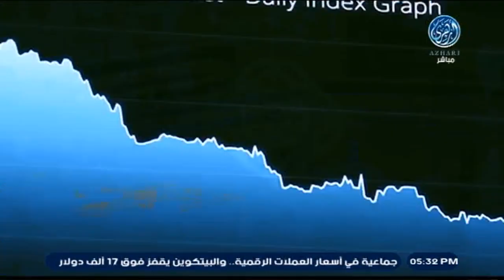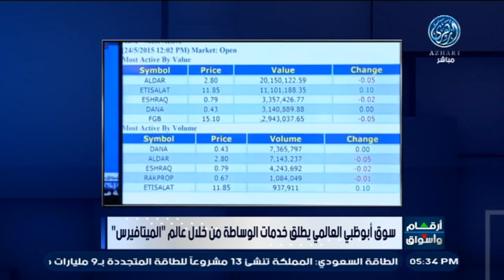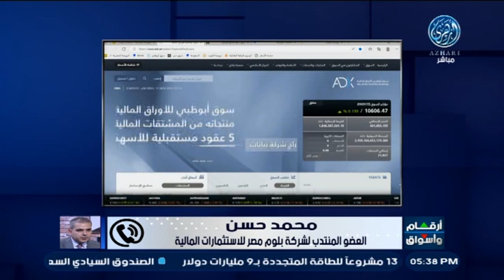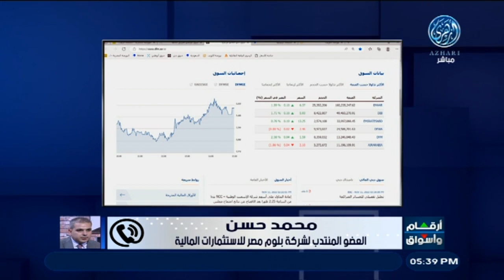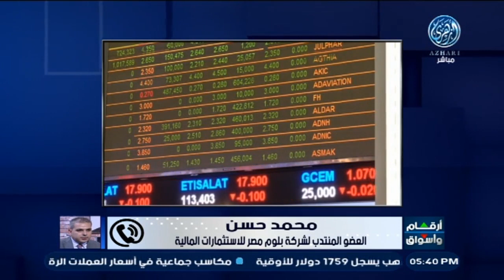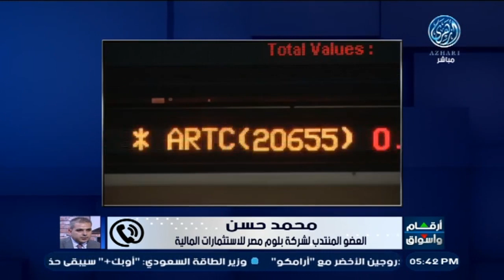تحليل اخبار سوق المال الاماراتي مع الأستاذ محمد حسن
هاتفيا : الأستاذ محمد حسن العضو المنتدب لشركة بلوم مصر للاستثمارات المالية.